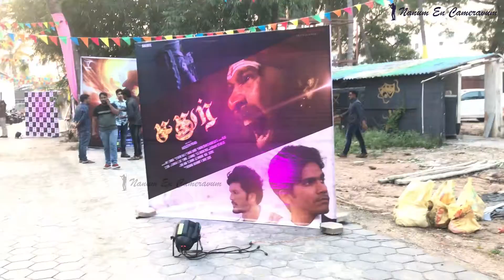SATHUR Movie Trailer Launch Event | Clusters Media College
Movie details :
SATHUR is an action mixed science fiction thriller movie, which deals with three generations..
A package of mystery and travel...

SATHUR Tamil Movie Crew :
Cast : Amar, Ajith, Harija, Jeeva, Chella, Krish Bala, Jagan Krish, Rajan, Dhamotharan, Stephan.
Director : Augustin Prabhu
Music composer : Adarsh Chandrasekaran
Editor : Karthik Selvam
Cinematography : Ram T Chandhar
Production Design : Karthik Raja
Executive Producer : Ramkishore, Nikita, Sakthivel
Producer : Manikandan and Augustin Prabhu
Banner : Sherryl Studios and Rocksnature Entertainment
Stunt : Nirmal,Anadlee
Art director : Ilayaraja,Sasi
Costume Designer : Deene
VFX Supervisor : Augustin Prabhu
3D Modelling : Yeshwanth